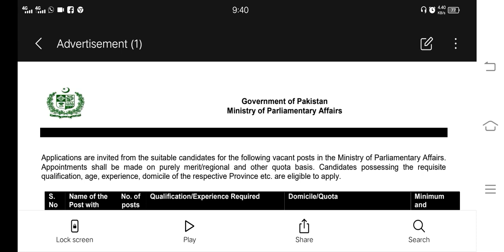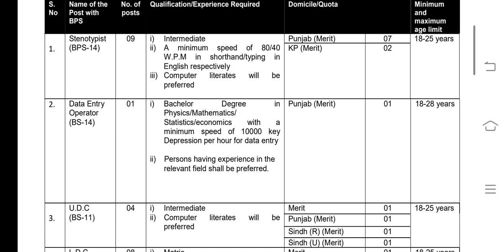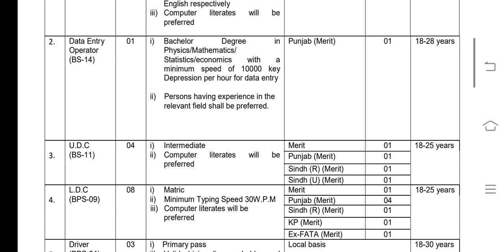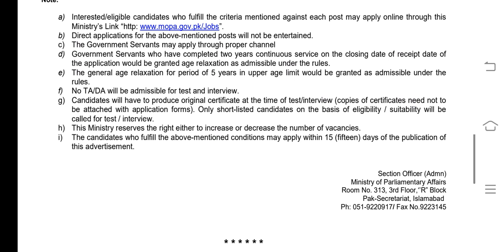Jobs in Ministry of Parliamentary Affairs 2022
All Shorthand Dictations in PDF

Our Shorthand Academies:
1. Bright Future Shorthand Academy, Garhi Shaho, Lahore
Instructor: Mr Abid Mutlani (PA S&GAD)
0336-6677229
2. Bright Future Shorthand Academy, Harbanspura, Lahore
Instructor: Mr. Junaid Shafqat (PA Live Stock Department)
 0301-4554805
3. LAHORE SHORTHAND & COMPUTER COLLEGE, CHOWK YATEEM KHANA, MULTAN ROAD, LAHORE
Instructor: Sir Iftikhar Ahmed (Sr.Private Secretary)
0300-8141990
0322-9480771